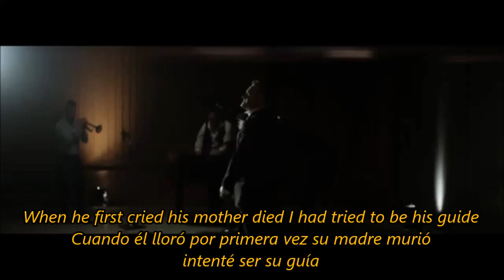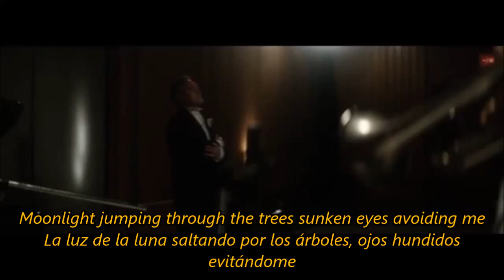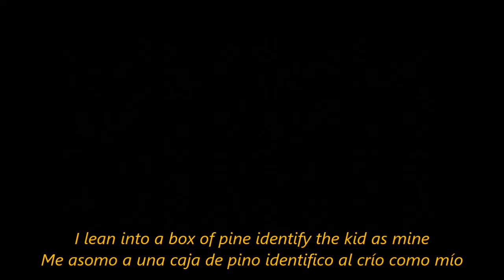Morrissey - Istanbul Lyrics / Subtitulado En Español (Video)